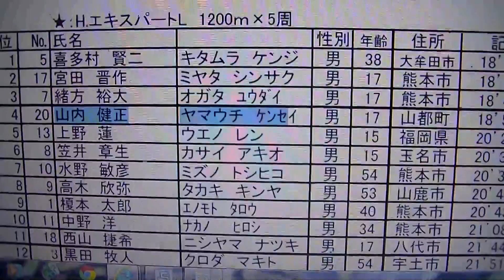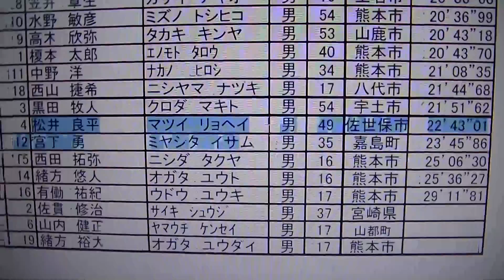2013第1回宮崎県高千穂ﾋﾙｸﾗｲﾑ大会公式ﾘｻﾞﾙﾄ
２０１３年１０月２４日（木）撮影
一昨日には、載ってましたが、ショートクラスは計算ミス（バグリ有？）の
ままでしたが、本日修正版になってましたね(^_-)
まあ、このショートクラスは、チップ測定を使わず手動測定でしたからね(~o~)

この大会、計測ラインを超えて測定開始。
どのロードレースでも号砲鳴れば測定開始なので、誰もが前に
並びたがりますが、計測ライン通過してなら、ちょっと遅めで
すぐに前に追い付けばビハインドになります！？( ..)φメモメモ
これを狙って？、セコイ考えで高梁大会をミスりましたが。。。！？(T_T)

まあ、余談はさて置き、今回はもちろん無条件に最前列に並びましたが(^0_0^)

2013第1回宮崎県高千穂ﾋﾙｸﾗｲﾑ大会ｼｮｰﾄｸﾗｽ準優勝

↑レポートでも書きましたが、ＭＴＢの高校生が速かったのですが、
１５才か１６才の高校１年生だったんですね(#^.^#)
やっぱ、若い(*^_^*)
私を追い抜いて、山口さんに４６秒差まで詰め寄っていたとは(^_^.)
番手にハマっていたら、おもろい展開でしたね(^ム^)

というか、やっぱ山は苦手だから平坦レースに出よ(；一_一)

この高校生３人トリオは、ＭＴＢでも強く熊本県のＭＴＢで
上位を独占してたんですね( ..)φメモメモ
通りで速いはずです(~_~;)

ＭＴＢで、フルコースを４４分台で走り切ってるので、
私が４１～５０才のクラスに出てれば１３位ぐらい
（もっと遅いかな^^;）だったんですねぇ～( ..)φメモメモ
まだまだ精進せねば・・・。

昔（現役時代）、私と競った高校生は、強い選手に必ずなるという
ジンクス？が有ります。
今、長崎車連関係の村出も、私と中国地域ロードで一緒に競い
走りましたが（チハルＨＰに写真も載せて事が有りますが）、
順天堂大学に進んで、まさか（失礼）日本代表選手になるとは
思ってもいませんでしたが。。。m(__)m
当時からＪＣＦ理事の岡田先生の御墨付きでしたからねぇ～(#^.^#)

熊本車連は、ぜひ機会があれば、
『宮田勇誠』くんを育ててあげて欲しいですねぇ～m(__)m

ちなみにショートクラス３位になった『井上康志』さんも、

私も、県庁職員になりたいですm(__)m
入れて欲しいな(*^_^*)
自転車好きな広島湯崎知事に頼もうか！？m(__)m(~o~)
（冗談ですが^^;）
自転車の事なら、バンバンするのになぁ～!(^^)!

かっこいい元・世界マスターズチャンピオンぐっちぃ～